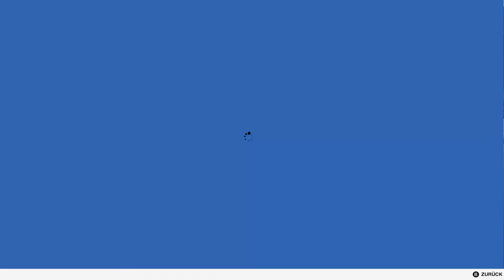Watch Dogs 2 | # 092 - Wahlkampf mal anders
Nach den Ereignissen von Chicago wird San Francisco die nächste Stadt, in der das ctOS (zentrales Betriebssystem) installiert wird, welches alle mit allem verbindet. Hacker Marcus Holloway wird für ein Verbrechen bestraft, welches Er nicht einmal begangen hat, da das upgegradete ctOS ( ctOS 2.0) ihn als Verdächtigen kategorisiert.Da Er realisiert, dass das System den Bürgern insgeheim schadet beschließt Er mit der Hacker-Gruppe DedSec zusammenzuarbeiten, um ctOS 2.0 und die Firma Blume, die dahinter steckt, auszuschalten.